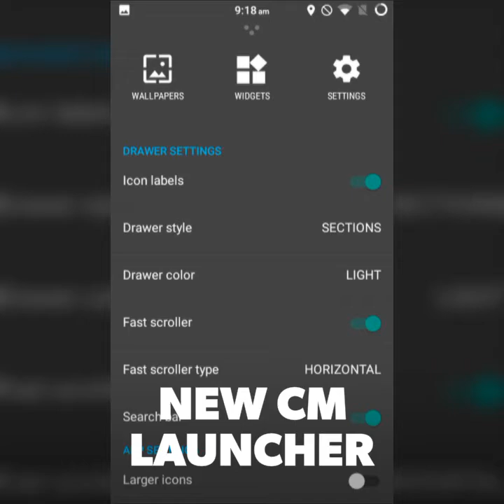M-Decepticon os for MMX canvas spark q380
Enjoy the fluent ,smooth cm based ROM with few more MODIFICATIONS by SHANKAR WARANG

Visit: sparkrom.WordPress.com
For more Roms and updates for q380 users

Credits;:
Team DVR (for solving Sim bug and imei fix)